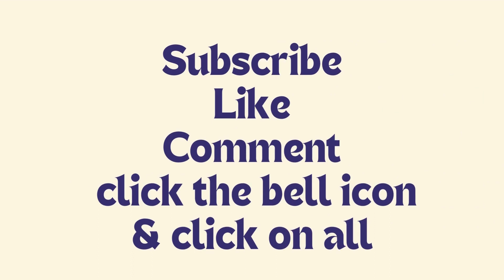Piggys Piddles Episode 236 - Crazy World